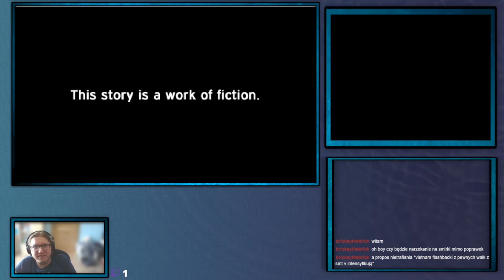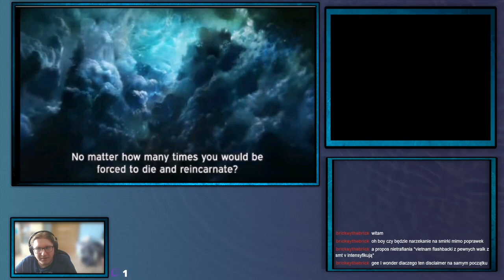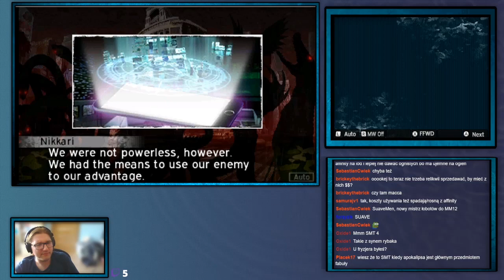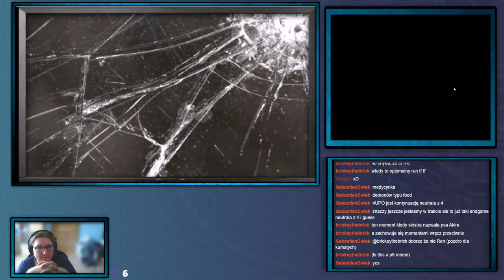ShinjiFaraday archiwum: Środowe Megumi Tensei IV Upocalypse—1—14.06.2023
Streamy w każdą środe o 17:00 i sobotę o 18:00
Streamy na: